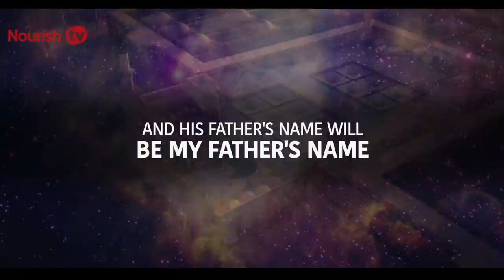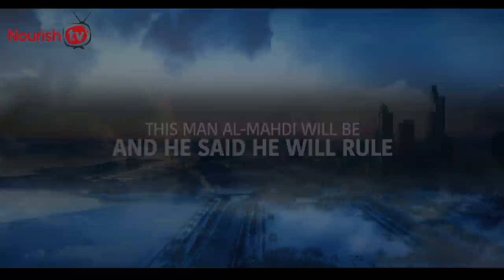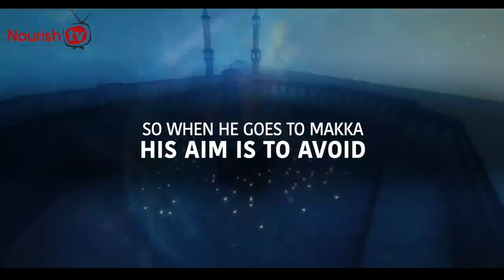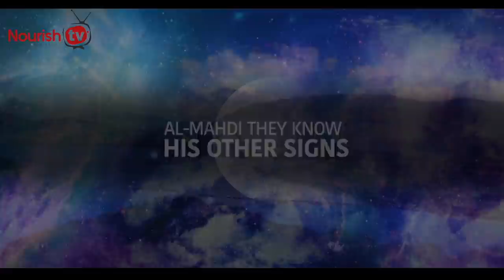HUGE SIGNS OF IMAM MAHDI'S ARRIVAL